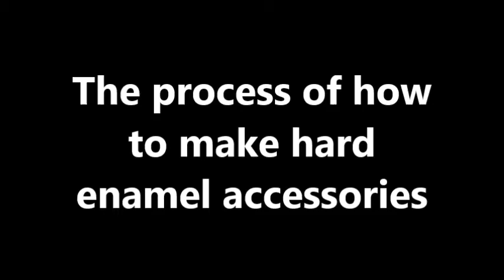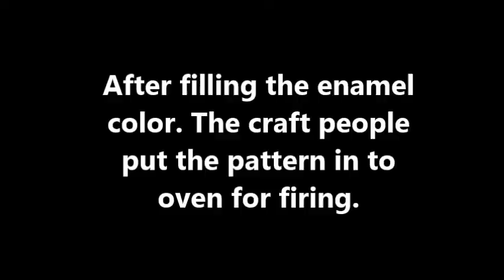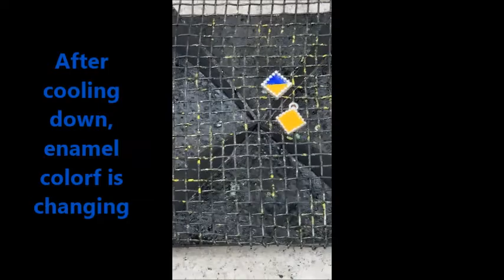The process of making hard enamel accessories | cloisonne accessories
The features of hard enamel accessories are colorfast enamel color and scratch-resistant hard enamel pattern. Enamel symbolizes destiny, lucky and power. We are always glad to help your idea to be enamel true.

Evenvic Enterprise co., LTD.